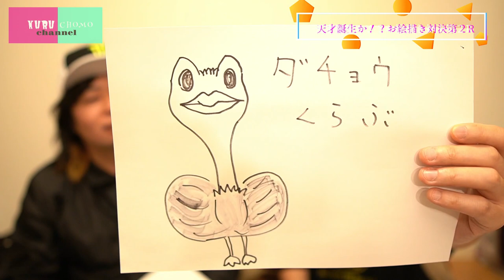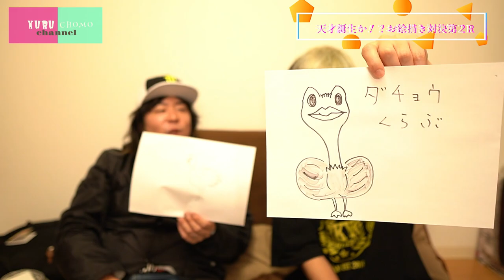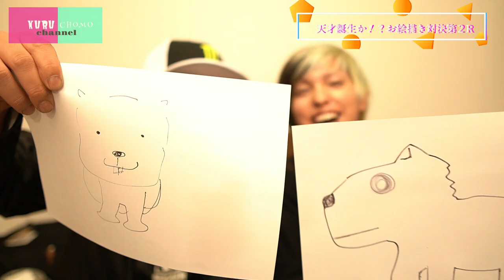くるちょもお絵描き対決リターンズ リスナーからのリクエストの絵書いたった【YOUTUBE KIDS】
現代アートという言葉が好きです、くるちょもです。

前回の似顔絵対決が盛り上がり、
リスナーの皆様からリクエストを受け付けました。

多数のリクエスト、誠にありがとうございました！

そちらを全てお絵描きさせて頂きました。

皆様から癖のあるリクエストに、くるちょもタジタジ！？

でしたが、全力で体当たりしました。

KIDSよ、恥を捨てた大人の本気を見よ！

これからもリクエスト色々受け付けます！

っていうか　お絵描き楽しいwww

【キッズのみんなへ】

こんにちわ、くるちょもだよ！
１０がつ１３にち、がっこう おやすみだから
にしあらいにある、カフェラクーンにきてね！
キレイなママつれてきてね！！

【第１回 くるちょもミーティング】

act/ くるちょも、井出踝、チョモLaラテ

※ついにくるちょもが画面から飛び出す！！
昼夜２部制のリスナー様ミーティング系イベント
昼の部は某所にてくるちょもとのんびりお写んぽ
カメラ持参して一緒にお写んぽ楽しむもよし
お写んぽするくるちょもを見て楽しむもよし
くるちょも撮影会するもよしｗ
秋の遠足気分で存分にお楽しみください。
(ご参加の人数次第で集合場所等の変更あります。詳細は後日メールにてお知らせ致します。)

夜の部はくるちょもchannelでもお馴染み
西新井にあるカフェラクーン様にてこれまで動画内で使用した
グッズや絵、くるちょも写真などの個展、３マンミニライブ
くるちょも公開生録画の３点盛り！！

昼夜どちらかのご参加もOK！もちろん通し参加も大歓迎！！
秋の思い出をくるちょもと一緒にどうですか。

【昼の部】
set 12:00 / dis 16:00 (変更の可能性あり)
charge￥4000

【夜の部】
open 17:30 / start 18:30
charge￥2500（+1d）

通しスペシャルチケット ￥6000

※昼の部、通し券が完売致しました。
夜の部は残り10席程。

まで